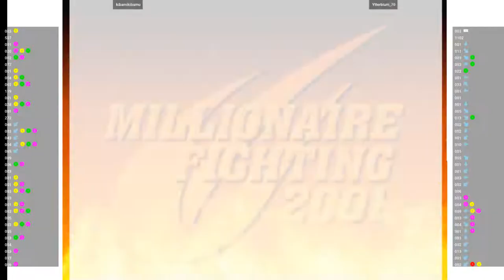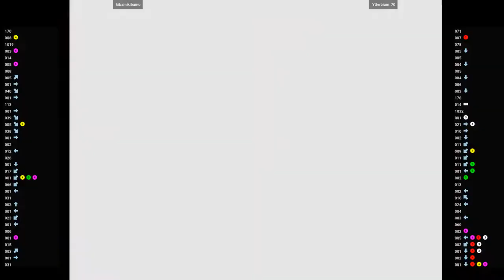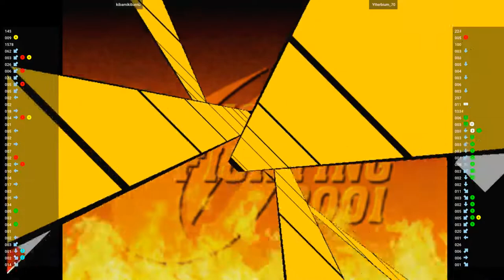CVS2 - kibamikibamu VS Ytterbium_70